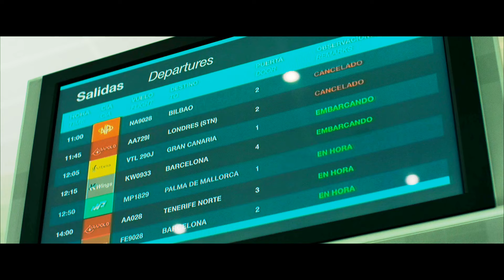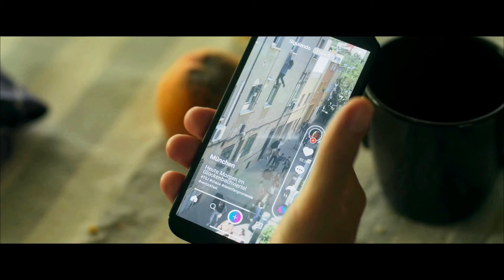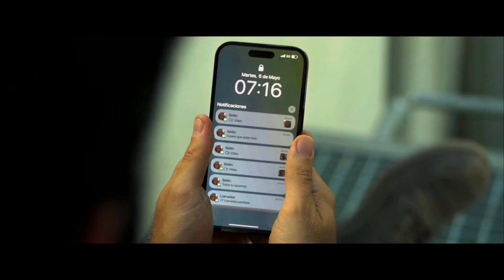Virus Outbreak Turns People into Zombies | Movie Explained In Hindi/Urdu | Summarized हिन्दी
STORYLINE : This is the story of a country where due to the spread of virus, people have started turning into zombies and killing other people have started turning into zombies. In this, a man who has lost his wife has come alone in his town, now how does he survive?